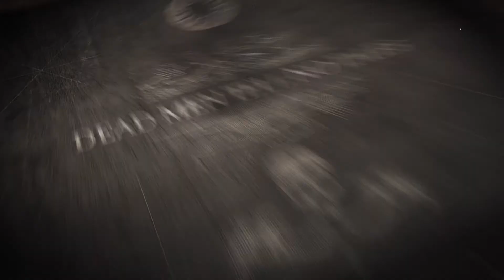Assassin's Creed IV - Black Flag (Trailer German)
Wir schreiben das Jahr 1715. Piraten herrschen über die Karibik und haben dort ihre eigene, gesetzlose Republik gegründet, in der Korruption, Gier und Grausamkeit an der Tagesordnung sind. Einer dieser Gesetzlosen ist der ungestüme, junge Kapitän Edward Kenway. Sein Streben nach Ruhm, hat ihm zwar den Respekt von Legenden wie Blackbeard eingebracht, doch zog es ihn dadurch auch in den uralten Konflikt zwischen Assassinen und Templern hinein. Einen Konflikt, der alles zerstören könnte, was die Piraten aufgebaut haben. Willkommen im Goldenen Zeitalter der Piraterie!